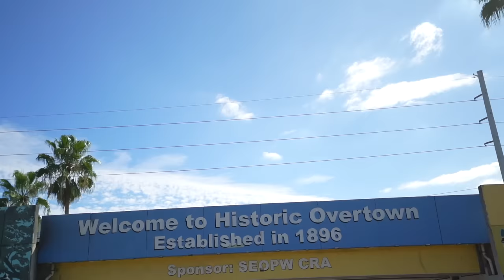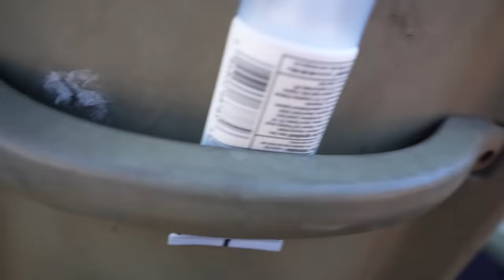New Zealand Family see Miami for the first time!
NEW MAILING ADDRESS:
85 Tongariro Street
Taupo 3351
New Zealand

PODCAST CHANNEL:  @yournewzealandfamilypodcast

Lickd Licence

Habitual by Justin Bieber, License ID: q1wVBL6Rwr6

 / dayfox​
 • Lioness (Instrumental) – DayFox (No C...  ​

🎧 Available on:

 / album
 / dayfox-...​

😊 Contact the Artist:

 / dayfox​
 / artist
 / dayfox​
 / dayfoxmusic​
 / dayfox_de